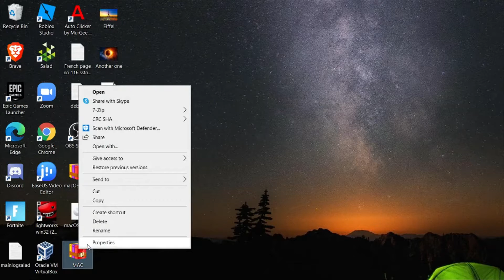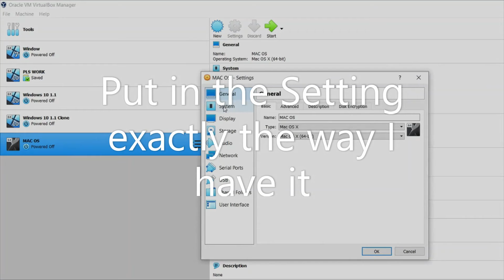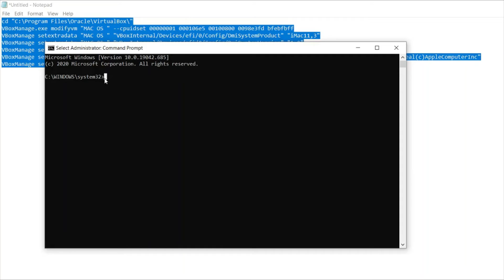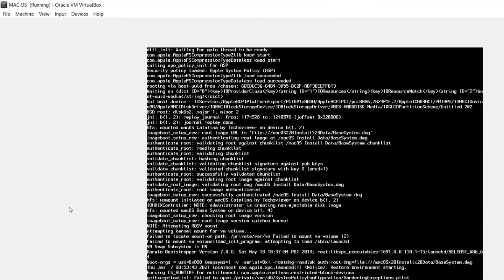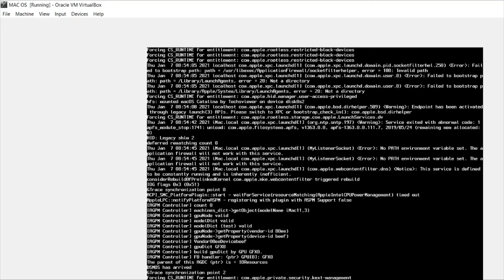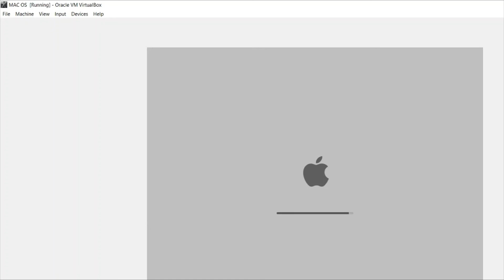How TO Get MacOS X 64bit on Windows VM Easy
This is an easy tutorial if you have any issues during the process comment and ill reply

Code You will need
VBoxManage.exe modifyvm "Your VM Name" --cpuidset 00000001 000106e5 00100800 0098e3fd bfebfbff
VBoxManage setextradata "Your VM Name" "VBoxInternal/Devices/efi/0/Config/DmiSystemProduct" "iMac11,3"
VBoxManage setextradata "Your VM Name" "VBoxInternal/Devices/efi/0/Config/DmiSystemVersion" "1.0"
VBoxManage setextradata "Your VM Name" "VBoxInternal/Devices/efi/0/Config/DmiBoardProduct" "Iloveapple"
VBoxManage setextradata "Your VM Name" "VBoxInternal/Devices/smc/0/Config/DeviceKey" "ourhardworkbythesewordsguardedpleasedontsteal(c)AppleComputerInc"
VBoxManage setextradata "Your VM Name" "VBoxInternal/Devices/smc/0/Config/GetKeyFromRealSMC" 1